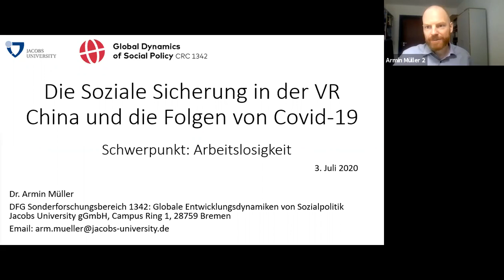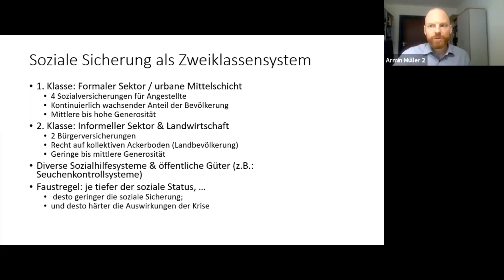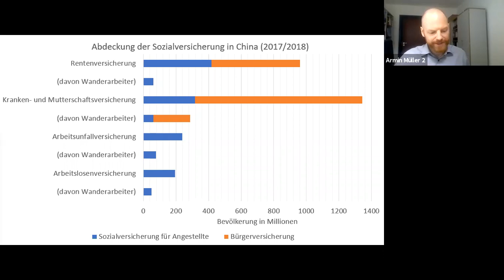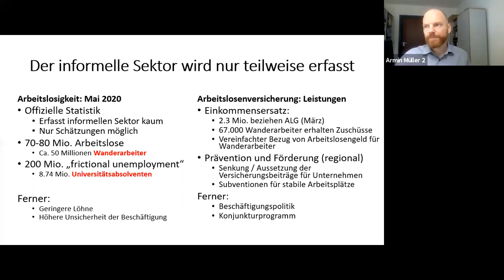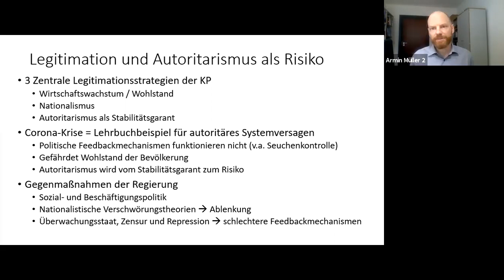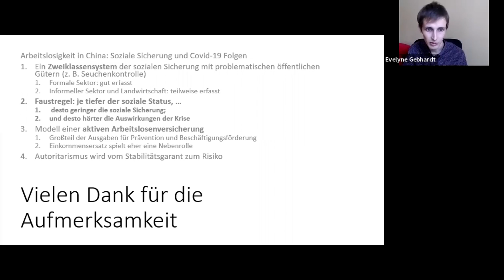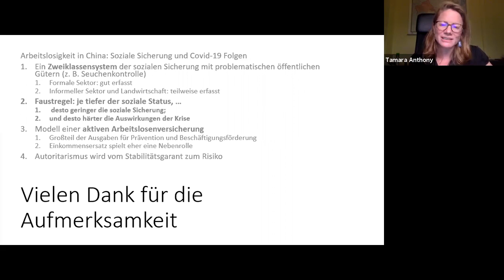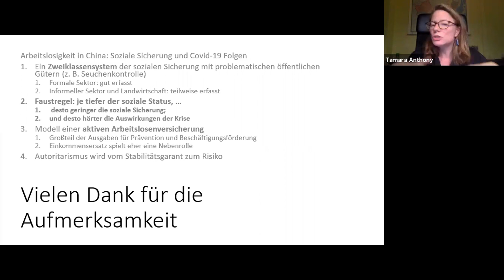Online Diskussion "Der rote Riese - ein Albtraum? Chinas Sozialpolitik" am 03. Juli 2020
Die Volksrepublik China hat in den letzten Jahrzehnten einen beachtlichen wirtschaftlichen Aufschwung erlebt, in dessen Folge hunderte Millionen Bürger*innen aus der absoluten Armut befreit wurden. Doch nicht zuletzt die aktuelle Gesundheitskrise wirft die Frage auf, wie umfassend das chinesische Sozialmodell seine Bürger*innen schützen kann. Welche Unterschiede macht das Sozialmodell bei diversen Bevölkerungsgruppen? Inwiefern wurden schutzbedürftigere Gruppen, wie die knapp 300 Millionen Wanderarbeiter*innen, von der Pandemie getroffen? Inwieweit legitimiert sich die kommunistische Partei Chinas durch Sozialpolitik und welche destabilisierenden Folgen ergeben sich aus der Pandemie für das politische System des Landes?

Gemeinsam mit Tamara Anthony, Leiterin des ARD-Auslandsstudios in Peking und Dr. Armin Müller, Postdoctoral Researcher an der Jacobs University Bremen, habe ich im Rahmen meiner Arbeit als stellvertretende Vorsitzende der Delegation für die Beziehung zur Volksrepublik China im Europäischen Parlament diese und weitere Fragen in der Online-Diskussion "Der rote Riese - ein Albtraum? Chinas Sozialpolitik" am 03. Juli 2020 diskutiert.